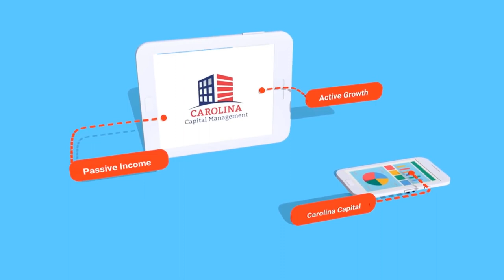Wealthy People from Other Countries Will Always Bet On America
America and its core have values that people want to aspire to. We give other countries opportunities to better themselves. - Bill Fairman

For more valuable information, click on this link and watch the complete episode - “171 How Masterminds Can Boost Your Success | Passive Accredited Investor Show”